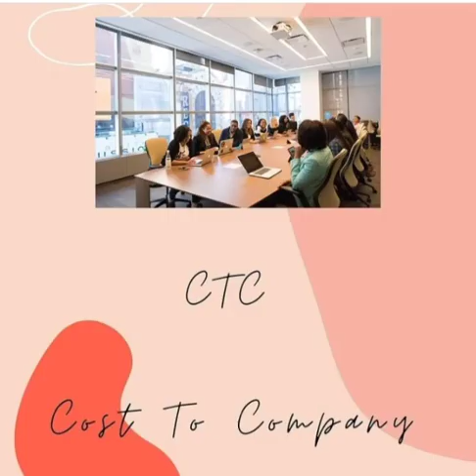ABBREVIATIONS For competetive exam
abbreviation
abbreviation for exam
short cut names
abbreviation for mcqs
abbreviation